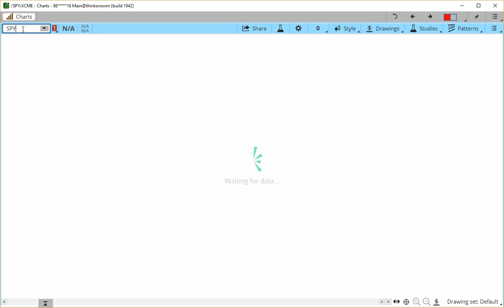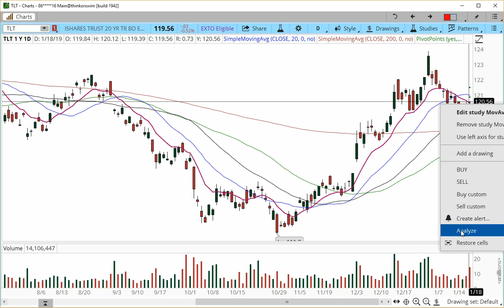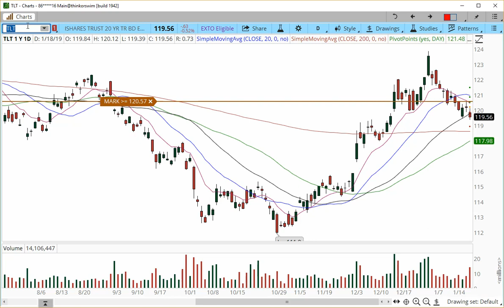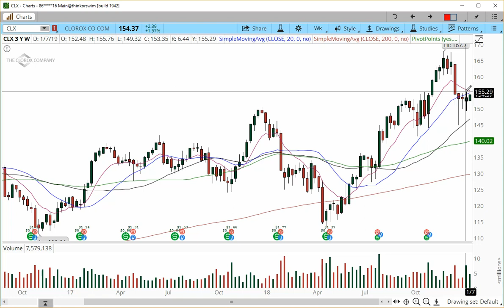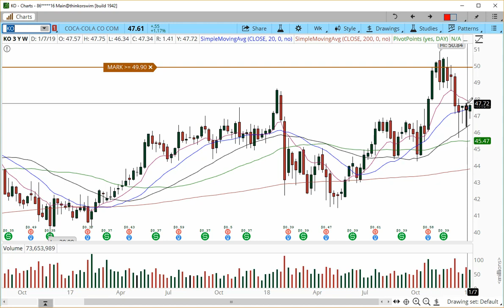Market Outlook for the week of Jan 21, 2019 I Stocks on Watch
10 Day Swing Trading Course

Like me CFTC Rule 4.1